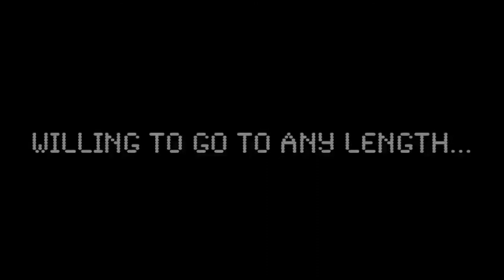Love...On...The...Line Trailer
In the game of LOVE...
There are no rules...
Just a girl...
Willing to go...
To any length...
To find "THE ONE".

Written & Produced by Tim Eilers
Performed by Fiona Bates